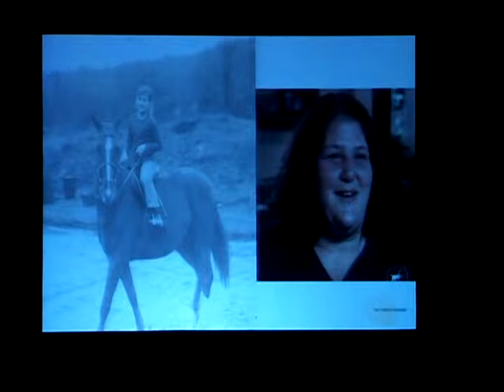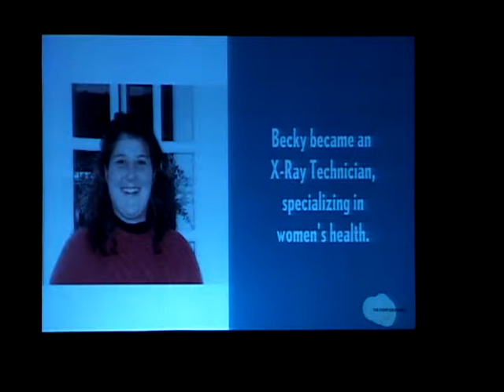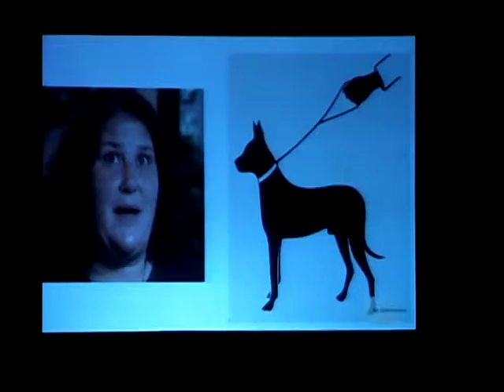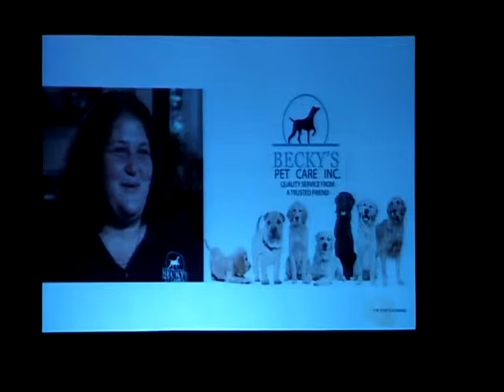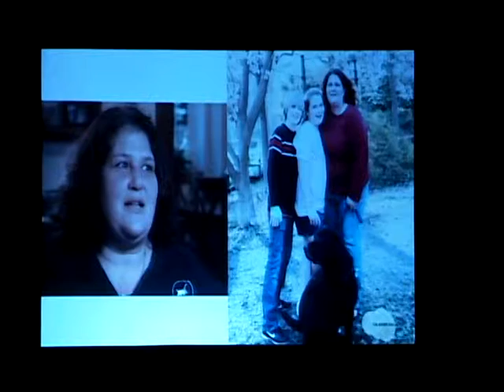2014 Influential Women in Business Part 2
2014 Influential Women in Business Part 2